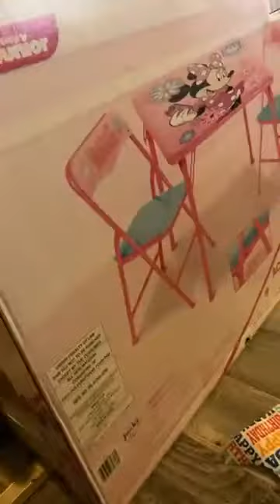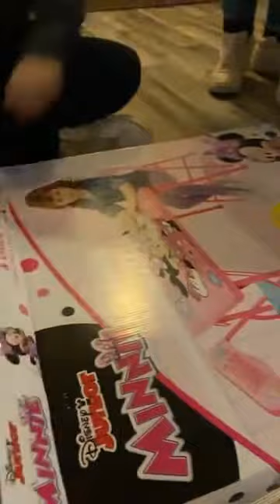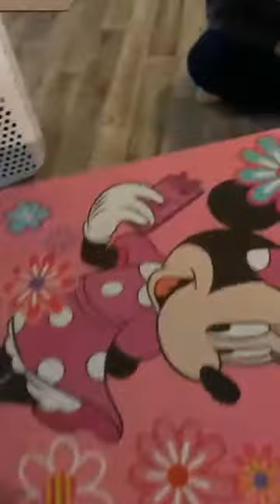Daily Vlog 12/31/21 Daisy Birthday Party